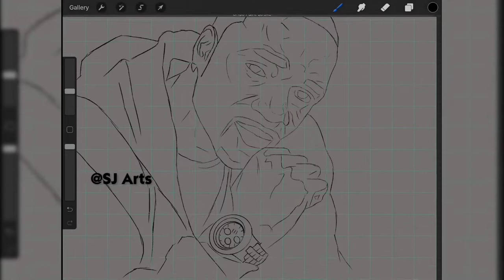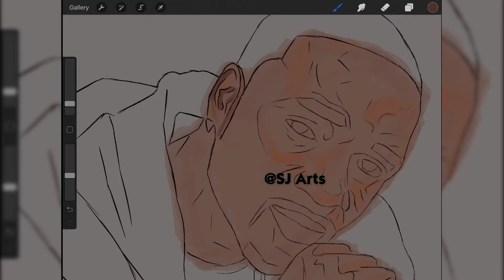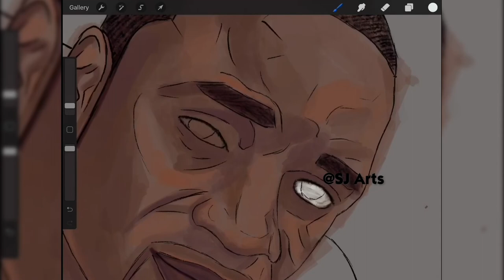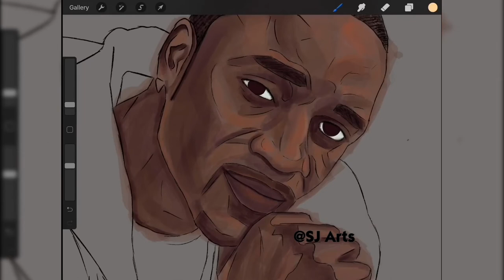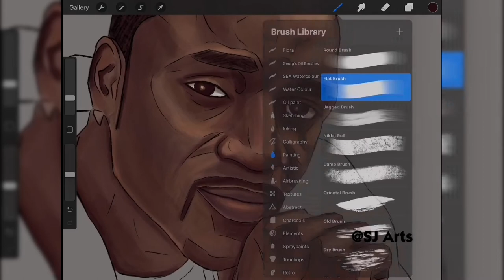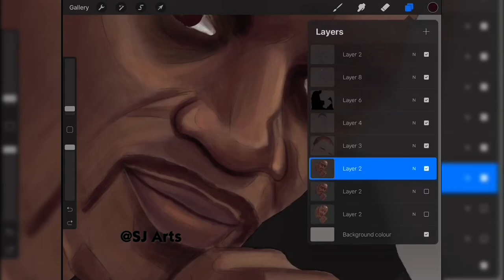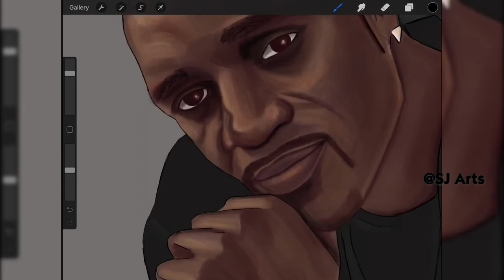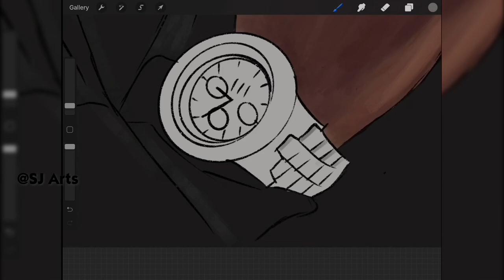Procreate Digital art Akon | apple iPad procreate digital painting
Enjoy the old and gold Akon digital painting made on an ipad with   apple pencil and the software used is procreate.